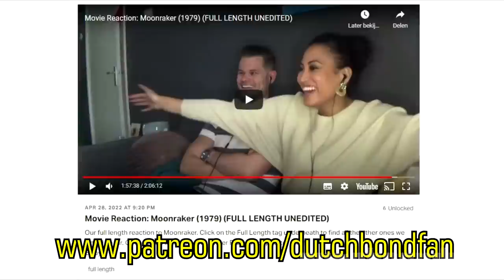Movie Reaction: Moonraker (1979) (GIRLFRIEND'S FIRST TIME WATCHING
Lyrith's first time watching Bond's over the top space adventure, Moonraker. How will she enjoy this one? Find out!

00:00 Introduction
03:29 Movie Reaction
40:10 Movie Verdict